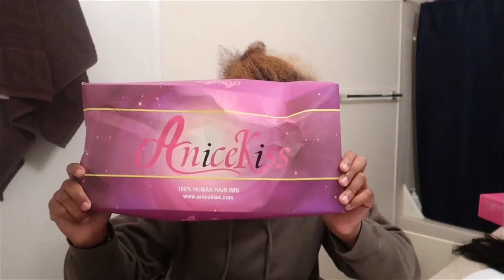Say HELLO to July with the perfect summer HEADBAND hair!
●▬▬▬Anicekiss---100% Human Hair▬▬▬●
Share Natural Health. Share Memories & Anicekiss.